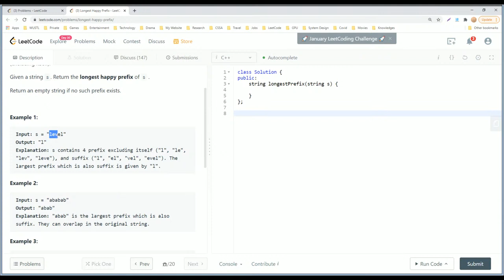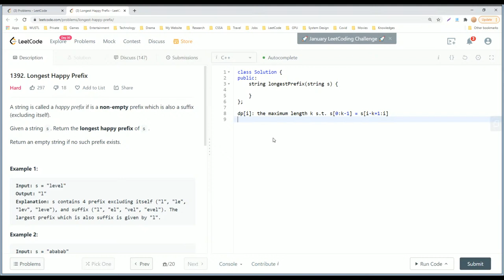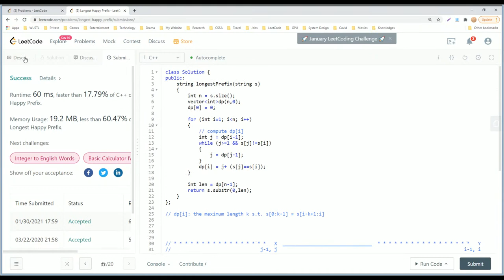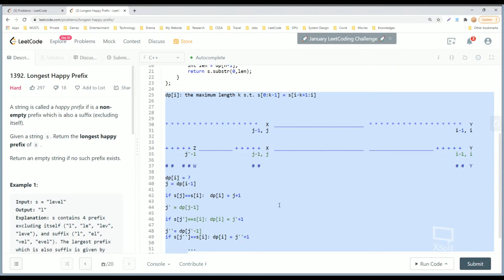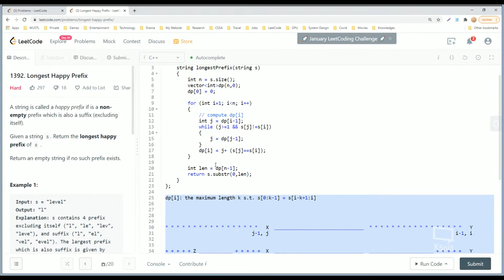【每日一题】1392. Longest Happy Prefix, 2/2/2021